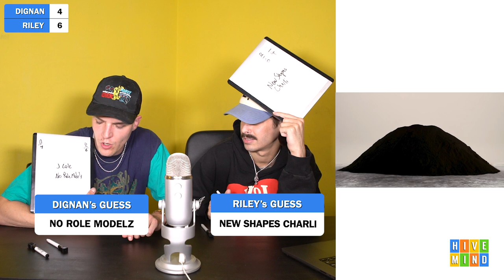Guess the MUSIC VIDEO from 1 Random Frame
We see ONE single frame from a music video, we gotta guess it. Dignan vs. Riley vs. YOU (not smart)

Comment "why diggy know so much about ducks" if you're reading this.

DM Grant frames @meekergrant